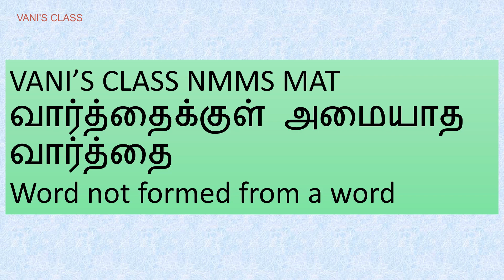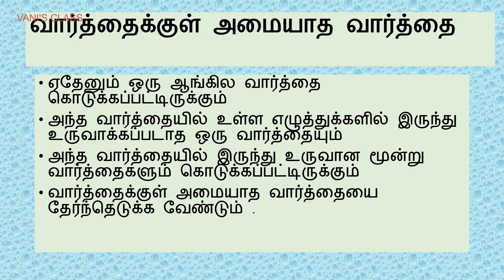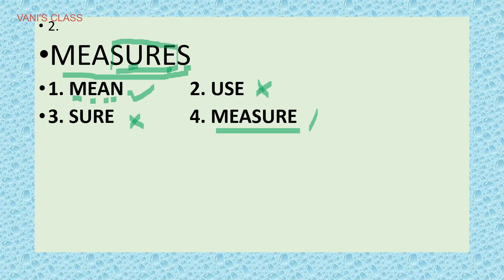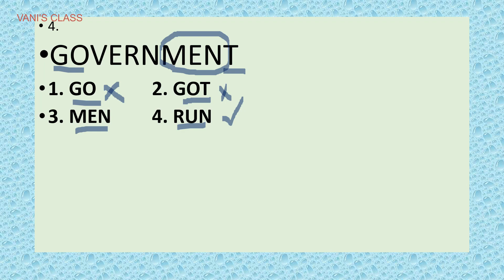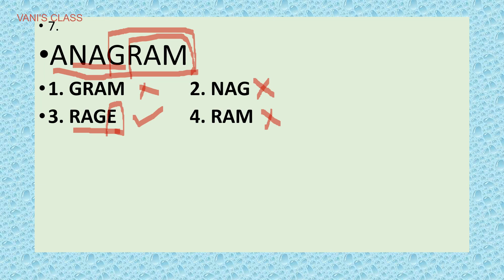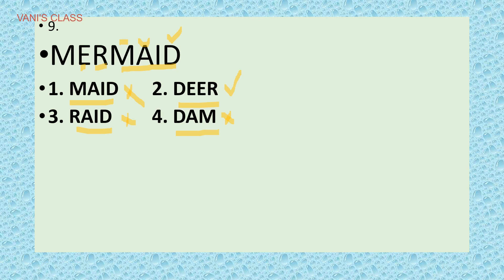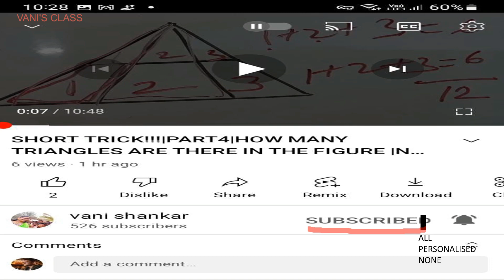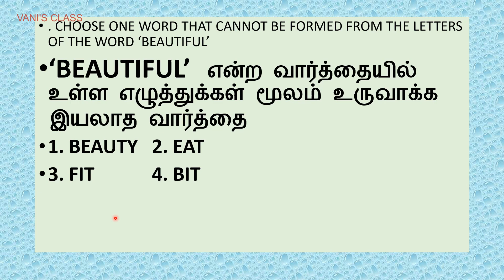WORD NOT FORMED FROM THE GIVEN WORD|வார்த்தைக்குள் அமையாத வார்த்தை|NMMS MAT|TRUST MAT|NTSE MAT